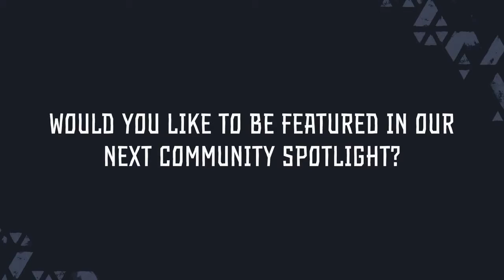My fanart of Horizon Zero Dawn was chosen for the Community Spotlight!